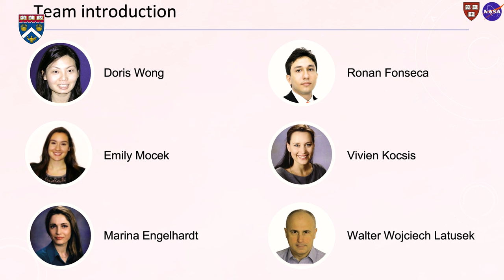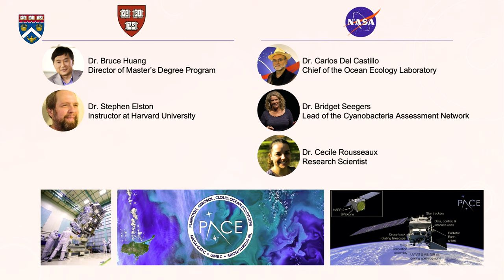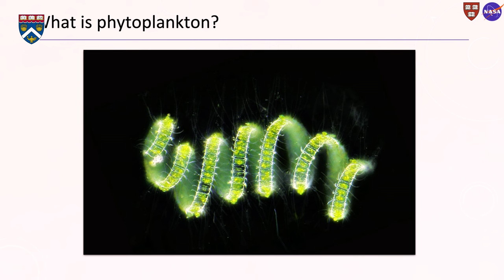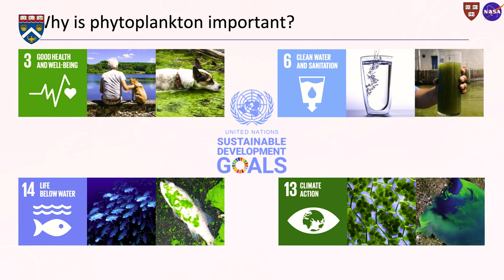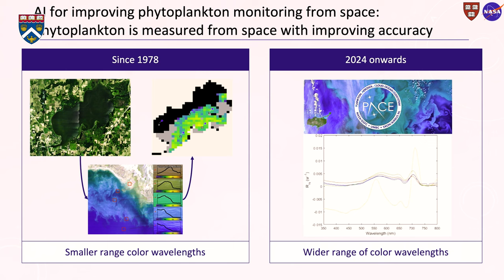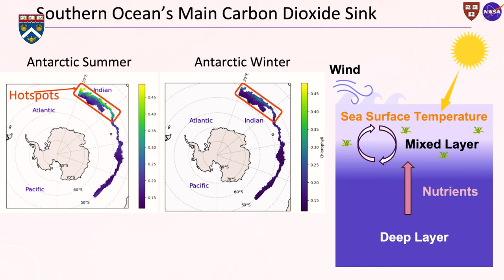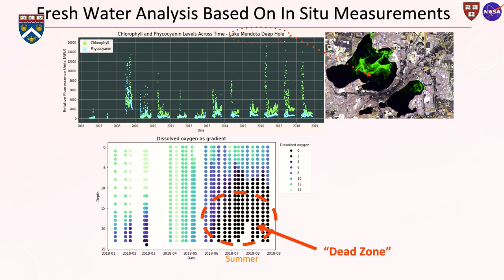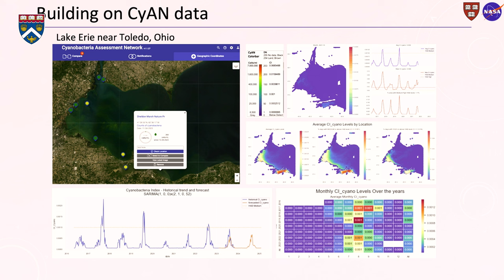AI for Good: Fireside Chat with Dr. Bruce Huang and Dr. MarcAntonio Awada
In this Fireside Chat hosted by Dr. Bruce Huang, we delve into the intersection of cutting-edge technology, data science, and environmental conservation. Featuring Dr. MarcAntonio Awada, Head of Research and Data Science at Harvard Business School, he shares his wealth of knowledge on utilizing cutting-edge technology and data science for global business growth and innovation.

Then, hear from students who collaborated with NASA scientists on a capstone project to detect phytoplankton and harmful algae using satellite technology.

Join us to listen to unique perspectives, understand the innovative use of data science in addressing environmental challenges, connect with eminent personalities from Harvard and NASA, and participate in an enlightening discussion on AI's potential for shaping a better world.